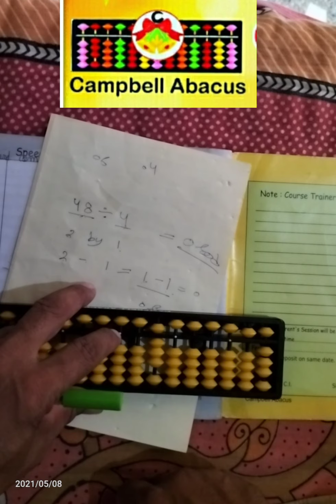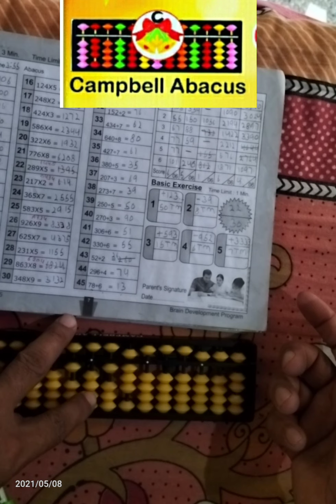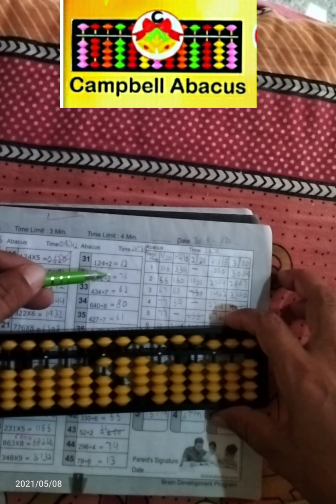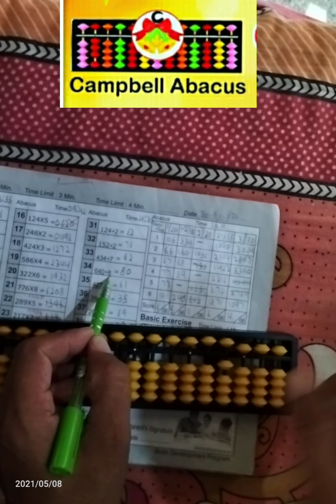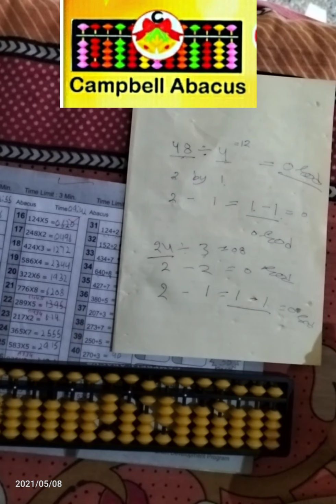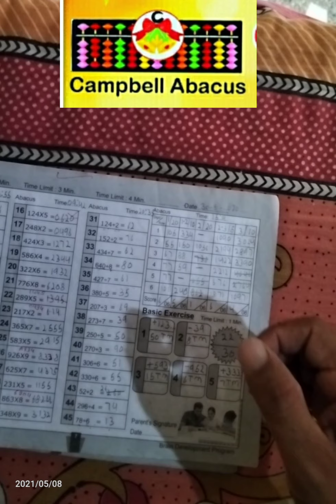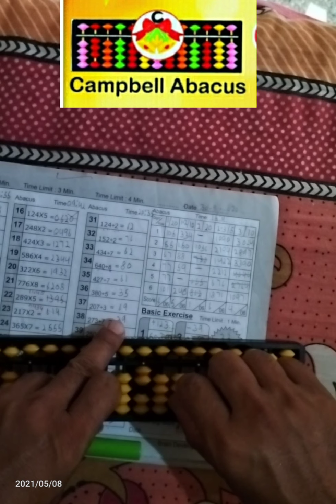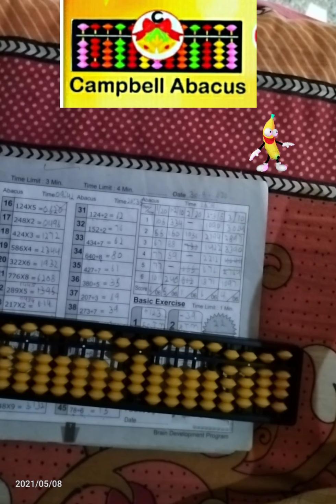2Digit by 1 and 3Digit by 1 Division on abacus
Campbell abacus:-       🧮
A whole brain 🧠 development program for your 4to 14 year child's.

This video for Campbell abacus online / offline students.

 Campbell abacus give student according education concept. makes your child a human calculator.